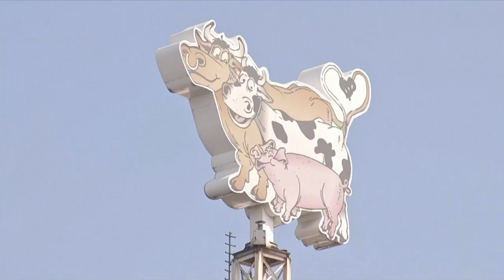Urlauber aus NRW unerwünscht? Testkapazitäten in Gütersloh am Limit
Österreich hat eine Reisewarnung für NRW ausgegeben - und auch andere deutsche Bundesländer wollen keine Urlauber aus dem Coronavirus-Hotspot Gütersloh. Doch Armin Laschet gibt sich zuversichtlich.